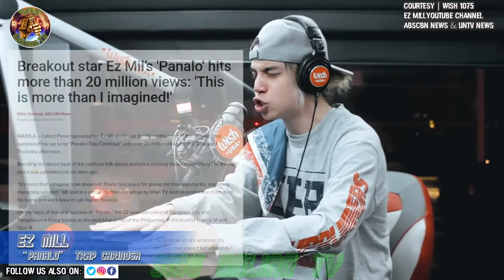Ez Mill Panalo The Next Francis Magalona | SingGaling TV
Lets Watch mga Idol, Sino si Ez Mill ? performs Panalo LIVE on the Wish USA Bus SingGaling TV